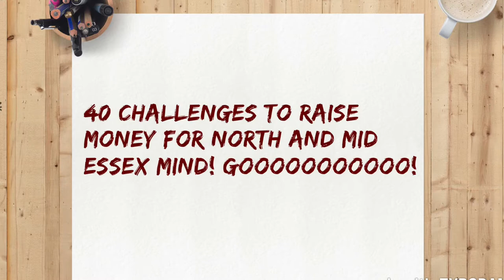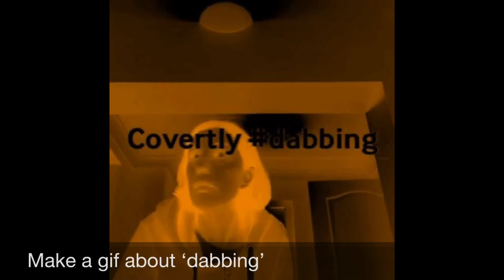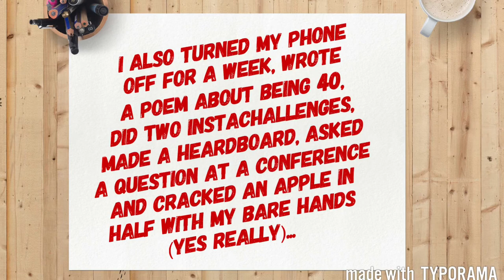40 Challenges for Mid and Essex MIND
Hannah Powell from Perrywood Garden Centre, in Tiptree Essex, took on 40 challenges to celebrate turning 40 and to raise money. She has raised more than £800 which has been match funded by Perrywood!